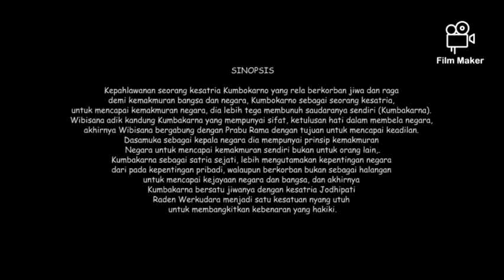KEBANGKITAN SATRIA SEJATI (Wayang Kolosal Sanggar Wayang Gogon) seri 1.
Pentas Wayang Kolosal Sanggar Wayang Gogon dengan lakon KEBANGKITAN SATRIA SEJATI, memperingati Hari Kebangkitan Nasional di Museum Kebangkitan Nasional Jakarta, 28 Mei 2016.